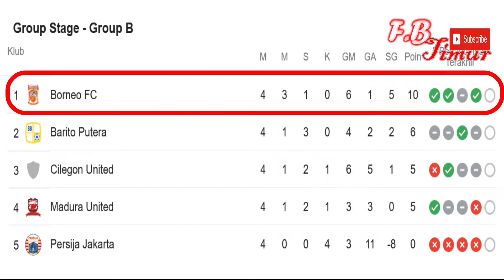MISI BALAS DENDAM || Perempat Final Psm Makassar Vs Borneo Fc Piala Presiden 2022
Psm Makassar Optimis Mengalahkan Borneo Fc di perempat final piala presiden setelah berhasil membantai Tampines Rovers 3-1 di ajang Afc Cup 2022
Psm Makassar membawah beberapa misi yaitu menang melawan Borneo fc lalu melaju ke partai final dan misi lainnya yaitu balas dendam liga 1